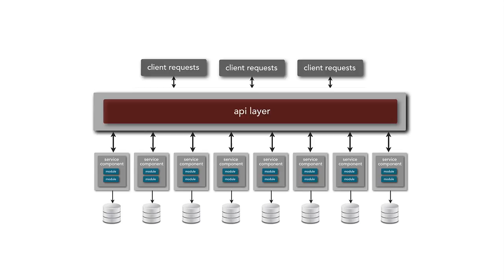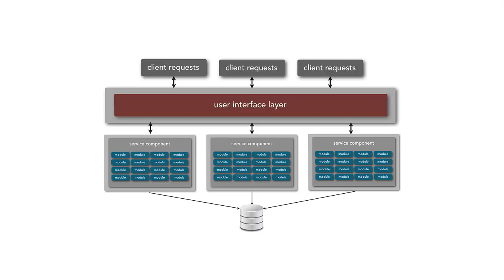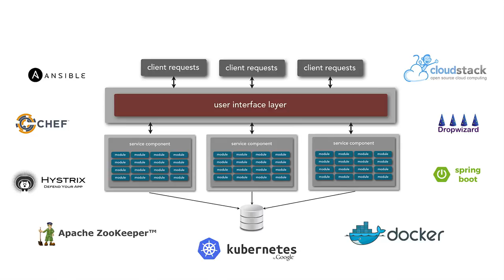The move toward modularity - Mark Richards (Independent)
Business, society, and technology are changing at an ever-increasing rate, and we technologists constantly create new programming languages, frameworks, platforms, and tools to help us keep up. However, in most cases it is not enough. We must also rethink how we approach the design and architecture of software for the future.

Architectural modularity will be a cornerstone of these software applications. Mark Richards explores the history of architectural modularity, discusses current architecture patterns that support modularity, and explains why architectural modularity is so important (and necessary).